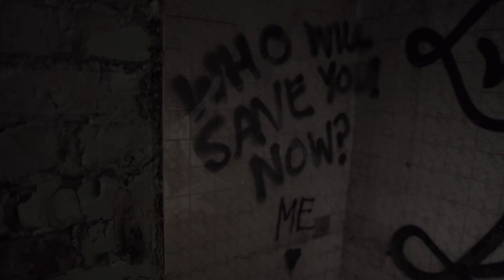Tom Clancy's The Division - Graffiti Inspiration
Did you like the graffiti in The Division?
Meet Amr Din, Authenticity Coordinator of Visual Identity at Reflections, one of many talented people working to enhance the visual authenticity of The Division.

In this behind the scenes interview, Amr takes us around one of his favorite tag houses.